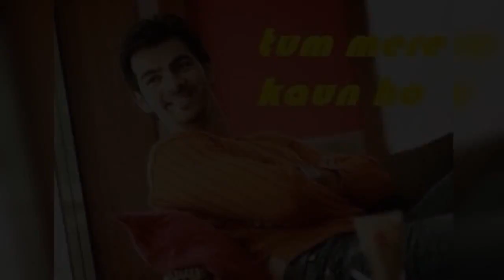Tum Mere Kaun Ho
"Tum jaane kyun begane se lagte nahi.. Tumhara Mera bandhan kahi na kahi, kuch din se aisa socha karoon inn socho mein hi jagaa karoon.. Tum Mere Kaun Ho, Tum Mere Kaun Ho.. Kaho na Kaun Ho, Tum Mere Kaun Ho, Bata do Kaun Ho, Tum Mere Kaun Ho..!
Achhe lage teri sari batein hai kyun.. Hote Hote Tu bhi pyara ho gaya, Kabhi tera Batonn mein hu koya main, Kabhi Teri Yaadon mein Dil ko gaya.. Main tera tha mein Tum ho gaya, Main bete bete goom ho gaya.. Tum Mere Kaun Ho, Tum Mere Kaun Ho.. Kaho na Kaun Ho.. Tum Mere Kaun Ho..!
Naina tera Lakhon batein karte hai, Hoto pe hai Tere, kyun Khamoshiyan.. Chaho ya naa Chaho apna maano Tum, bolo mujhe jo bhi hai majbooriya.. Main Tere liye kuch toh karu, yeh Hone laga Mujhko junoon .. Tum Mere Kaun Ho, Tum Mere Kaun Ho.. Kaho na Kaun Ho, Tum Mere Kaun Ho, Bata do Kaun Ho, Tum Mere Kaun Ho.

apna maano Tum
Bolo mujhe jo bhi hai majbooriya
Main Tere liye kuch toh karu
Yeh Hone laga Mujhko junoon